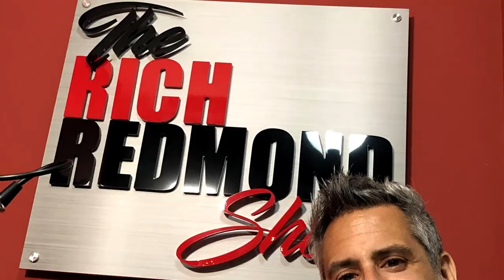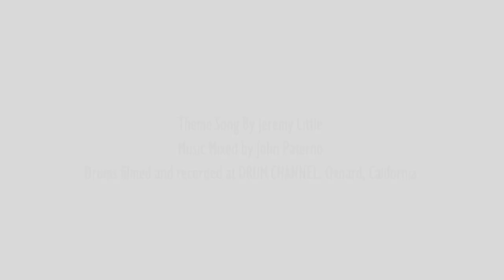Intuition-Execution-Expectation" with Mike Brignardello: Ep. 164: The Rich Redmond Show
Mike Brignardello is an award winning bassist who has been a staple of the Nashville recording scene for over four decades. He was also a founding member of the melodic hard rock outfit Giant. Mike’s discography is vast with credits ranging from Dolly Parton to Travis Tritt and everyone in between.

Some Things That Came Up:
-1:30 Gold Records
-5:20 Stax Records and American Music Label in Memphis
-8:50 Born in Cuba. Started bass at 16
-10:10 Bass Duet with Chuck Rainey
-13:30 Intuition-Execution-Expectation
-14:00 The Nashville pace!
-18:30 Cohesion, Intentionality and Technology
-24:00 5-20 players that become family
-25:00 14,600+ days of recording in Nashville
-27:40 Meeting and working with Dann Huff
-31:45 GIANT was the final push to be in a band
-36:00 Studio Musicians Academy Podcast with Miles and Gio
-47:10 10,000 hours is a good START
-47:50 Amy Grant hires the Degarmo+Key band and records two live records
-49:15 The Grooveyard band
-51:20 Gear and Pedals
-55:00 Standout career tracks
-57:20 The Fave 5
-64:30 Contact Mike via
-66:30 “Everybody Loves Me” book by Lee Sklar
-68:30 Family Name Origins
-71:00 Location Inspires Opportunity

Follow Rich:
Facebook.com/RichRedmond
Twitter.com/RichRedmond
Instagram.com/RichRedmond
Linkedin.com/in/richgrooveboyredmond